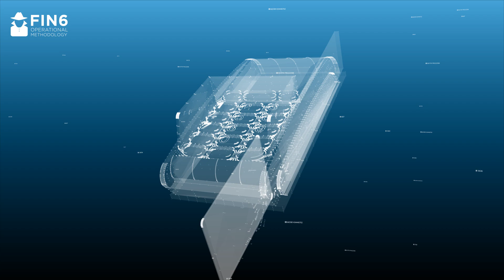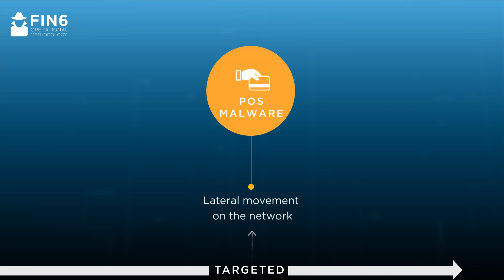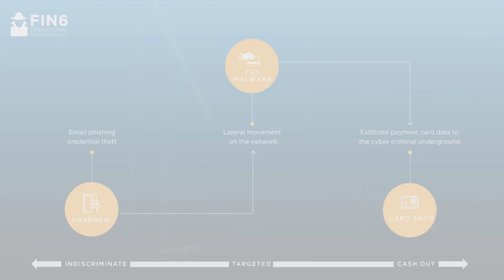Follow the Money: FIN6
Dissecting the operations of the cyber crime group FIN6.